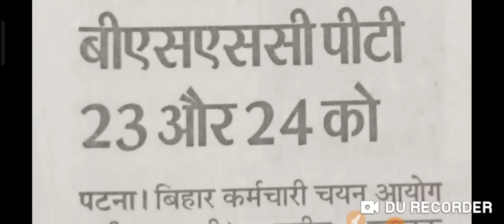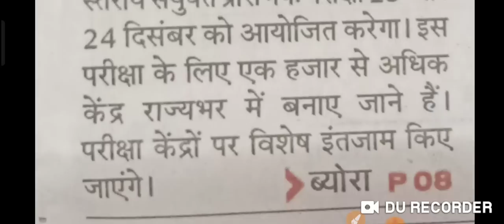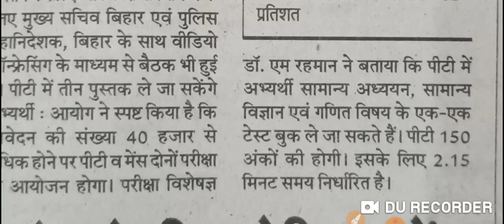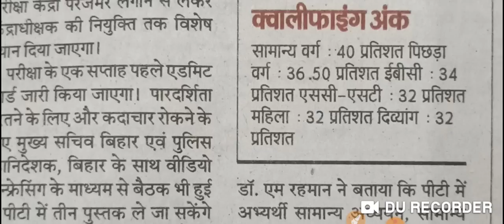|| BIG BREAKING BSSC CGL Exam Date Update Today || Latest Update मीटिंग के बाद का नोटिस ||